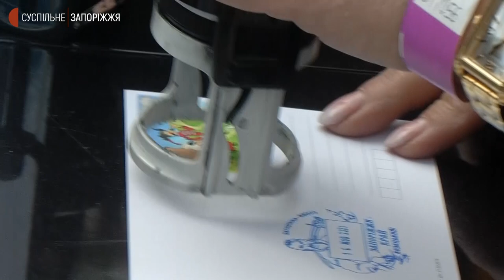У Кінному театрі на острові Хортиця відбувся Фестиваль шабельного бою | Новини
Фестиваль шабельного бою відбувся сьогодні у Кінному театрі на острові Хортиця. Захід присвятили Дню українського козацтва, святу Покрови та Дню захисників і захисниць  України, що відзначали  14 жовтня. Подивитися прийшли, за підрахунками Суспільного, з пів сотні людей.